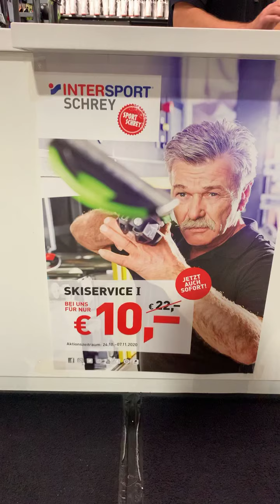Unsere mega Skiwand. Wow 🤩!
Jogi zeigt euch grob unsere Skiwand. Kommt zu uns und lasst euch beraten. Wir freuen uns auf Dich. Sportliche Grüße von der Wihö